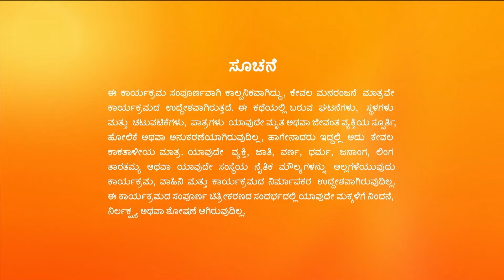Sathya | Full Ep - 693 | Jul 27 2023 | Zee Kannada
Sita takes Sathya with her to the market. Delighted by the profit made on her investment, Divya goes shopping. At the market, Sathya gets angry on seeing a few men troubling girls.

Producer/Star Cast : Gauthami Jadav and Sagar Biligowda Gauthami Jadav, Sagar Biligowda, Malathi Sardeshpande.